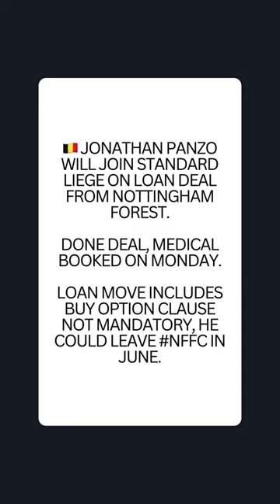🇧🇪 Excl: Jonathan Panzo join Standard Liege from Nottingham Forest.Done deal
NEW CONFIRMED & RUMOURS TRANSFERS WINTER 2024 🔥

✈️ Radu Dragusin sign to Tottenham
🔴🔵🇫🇷 Kylian Mbappe set to sign for Real Madrid, Florintino Pérez soon
🟡⚫️ Jordan Sancho join Borussia Dortmund on loan from Manchester united